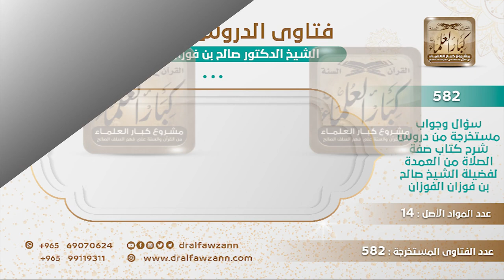[530 -582] هل تشرع الاستعاذة في كل ركعة؟ - الشيخ صالح الفوزان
-"السؤال: هل تشرع الاستعاذة في كل ركعة؟
الجَوَابُ: لا، هذا مرّ بكم أنها لا تكرر الاستعاذة في كل ركعة وإنما هي في الركعة الأولى فقط بعد الاستفتاح، كما أنه لا يكرر الاستفتاح لا تكرر الاستعاذة أما البسملة فهي تابعة لأول السورة، إذا أردت أن تقرأ من أول السورة تأتي بالبسملة قبلها.
للاشتراك في قناة الشيخ صالح الفوزان
سؤال وجواب من شرح صفة الصلاة ( 582 ) مقطع

للاستفسار والإقتراحات والدعم
رئيس الفريق
لمشروع كبار العلماء